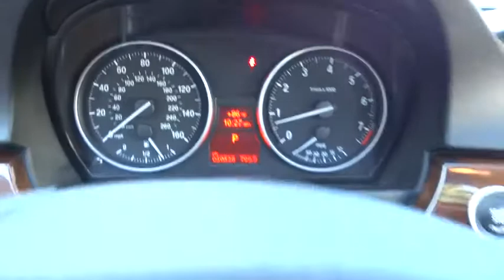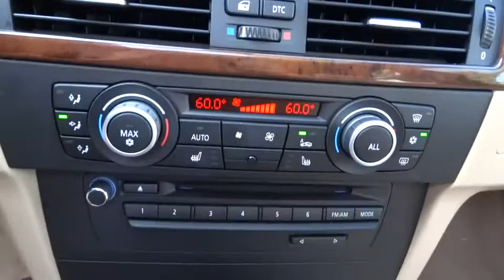2011 BMW 3 Series Concord, Charlotte, Gastonia, Matthews, Huntersville, NC 142790A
2011 BMW 3 Series
2011 BMW 3 Series 4dr Sdn 328i RWD - Stock#: 142790A - VIN#: WBAPH7G58BNM56736

This 2011 is Hendrick Certified and is Fuel Efficient. Hendrick Certified gives you a 10 yr. or 100,000 mile Limited Powertrain Warranty and 12 months or 12,000 mile High-Tech Coverage, which begins on the date of purchase as well as 24hr Roadside Assistance, Trip Interruption and Vehicle Rental Coverage. This Hendrick Certified Pre-Owned vehicle had to meet strict requirements and was put through a comprehensive 168-point vehicle inspection. Call or e-mail to setup an appointment today! Remember, Hendrick Concord has you covered with its 120 day first ding, scratch or interior stain removal. : 10-year/100, 000 mile Limited Powertrain Warranty, 12-month/12, 000 mile High-Tech Coverage, 24-hour Roadside Assistance, Trip Interruption Services, Vehicle Rental Coverage, 168-Point Vehicle Inspection, CARFAX Vehicle History Report KEY FEATURES INCLUDE: Rear Air, CD Player, Dual Zone A/C, Keyless Entry, Remote Trunk Release, Child Safety Locks, Steering Wheel Controls, Electronic Stability Control. OPTION PACKAGES: PREMIUM PKG Dakota leather seat trim, universal garage door opener, auto-dimming pwr folding exterior mirrors w/2-position memory, auto-dimming rearview mirror w/compass, pwr front seats w/4-way pwr lumbar, 2-position driver seat memory, BMW Assist w/4-year subscription from original in-service date from original in-service date, Bluetooth interface, pwr tilt/slide glass moonroof, HARD DRIVE-BASED NAVIGATION SYSTEM 16:9 high-resolution display, 3-D screen, voice command system, real time traffic info, iDrive system w/on-board computer, 6 programmable memory buttons, 12 GB media storage, HEATED FRONT SEATS, SATELLITE RADIO, 6-SPEED STEPTRONIC AUTOMATIC TRANSMISSION normal, sport & manual shift modes, VALUE PKG iPod & USB adapter. ABOUT OUR DEALERSHIP: We devote ourselves to helping and serving our customers to the best of our ability. It is our honor to have you come into Honda of Concord and drive the vehicle of your dreams home. Our goal is to offer the most modern and convenient access to up-to-date and accurate information, which our customers have come to expect and rely upon for all their automotive needs. Pricing analysis performed on 9/13/2014. Horsepower calculations based on trim engine configuration. Fuel economy calculations based on original manufacturer data for trim engine configuration. Please confirm the accuracy of the included equipment by calling us prior to purchase.